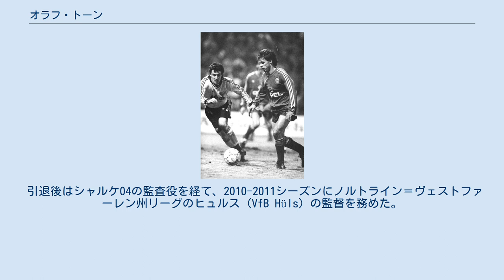オラフ・トーン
オラフ・トーン（Olaf Thon, 1966年5月1日 - ）は、ドイツ（旧西ドイツ）・ゲルゼンキルヒェン出身の元サッカー選手。
選手時代のポジションはミッドフィルダー、ディフェンダー（リベロ）。
 バイエルン・ミュンヘン時代のトーン（右側） 地元の有力クラブであるシャルケ04の下部組織を経て、1983年に16歳でプロデビュー。
当時ブンデスリーガ1部と2部を行き来していたクラブにあって、10代にして主力選手として活躍。
身長170 cmと小柄ながら、攻撃的MFとして優れた状況判断力と豊富な運動量でチームを牽引した。
 程なく西ドイツ代表（当時）にも選出され、1984年12月16日の対マルタ戦で代表デビューを果たした。
1986年のワールドカップメキシコ大会では出場機会はなかったが、準優勝を果たした、地元開催となった1988年のUEFA欧州選手権に臨む代表メンバーにも名を連ね、グループリーグのデンマーク戦でゴールを挙げている。
 1988年にバイエルン・ミュンヘンに移籍。
ゲームメーカーとして攻撃陣の中核を担い、移籍初年度から2シーズン連続でリーグ優勝を成し遂げた。
1990年にはワールドカップイタリア大会の代表メンバーに選ばれ、自身は2試合の出場に留まったものの同国の3度目のワールドカップ優勝を経験した。
なお準決勝のイングランド戦ではPK戦の4人目のキッカーとして登場。
これを確実に決め2大会連続の決勝進出に貢献している。
 1994年からは故郷に戻りシャルケ04に復帰。
この頃からリベロにポジション転向し、積極果敢な守備と前線への正確なパス供給、好機時の鋭い攻め上がりでチームを牽引した。
1997年にはUEFAカップ準決勝のCDテネリフェ戦の2ndレグでは2アシストを決め、決勝進出に貢献、決勝のインテル戦でも2戦共にフル出場、存在なくして優勝は語れない活躍でインテルを破り、クラブに初のヨーロッパタイトルをもたらした。
の獲得に貢献した。
約4年間代表からは遠ざかっていたが、シャルケでの活躍、マティアス・ザマーの怪我によりドイツ代表に復帰、1997年9月10日、ワールドカップ予選のアルメニア戦で先発フル出場した。
1998年にはワールドカップフランス大会において自身3度目となる代表選出を受け、リベロとしてグループリーグの3試合に出場、第2戦のユーゴスラビア戦ではオリバー・ビアホフのゴールをアシストした、しかし、決勝トーナメントではローター・マテウスにポジションを奪われた。
 2002年に36歳で引退。
翌2003年1月にシャルケのホームスタジアム、アレーナ・アウフシャルケで行われた引退試合には6万席以上の客席が満員となるほどのファンが詰めかけた。
ブンデスリーガ1部では通算443試合83ゴールの成績を残した。
 引退後はシャルケ04の監査役を経て、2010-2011シーズンにノルトライン＝ヴェストファーレン州リーグのヒュルス (VfB Hüls) の監督を務めた。